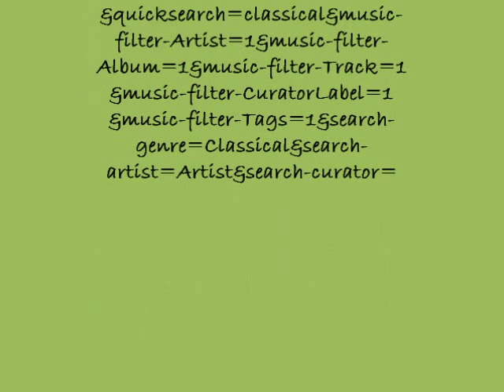CIS Movie Maker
Final assignment for CIS 120